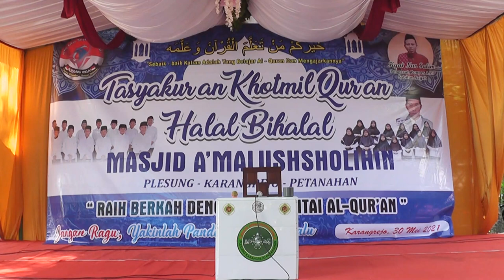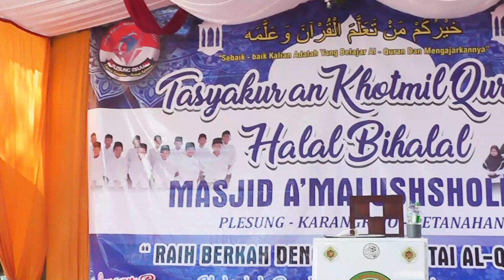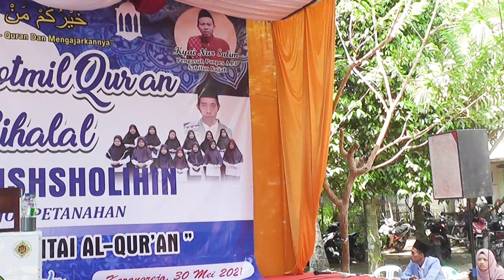KYAI NUR SALIM (WONOSIGRO GOMBONG) MASJID A'MALUSHSHOLIHIN PLESUNG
DAFTAR PESERTA KHOTMIL QUR'AN
MASJID A'MALUSHSHOLIHIN
DESA KARANGREJO KECAMATAN PETANAHAN
TAHUN 2021

Takmir Masjid Bpk H. Saliso
Imam Masjid K. Supandi
Imam Masjid K. Warta

Pengurus
1. Bpk Carik Sarno
2. Bpk BPD Parluji
3. Bpk Rohman
4. Bpk Madngaeni
5. Bpk Darso

Panitia
Bpk Kuduri Khamim Subekti

skertaris
Indra Kustiawan

Bendahara
Muji Asih

Ustad
1. Ustad Turijo Bagus Erlangga
2. Ustad Daliso

Katam Alquran
1. Syamsul Maarif Bin Wastoto
2. Dimas Tri Pangestu Bin Sahirman
3. Reza Adi Permana Bin Sarimin
4. Deni Tri Anggoro Bin Rohman
5. Reza Achmad Dzafian Bin Ahmad Mundakir
6. Nanda Putra Wahyu Pratama Bin Sahroni
7. Ismail Rauf Akbar Bin Riswandi
8. Bagus Galih Triatmaji Bin Mujito
9. Deni Fajar Ariyanto Bin Masirun
10.Khanhar Bangun Permada Bin Darso
11.Tegar Dwi Lutfianto Bin Kuatno
12.Rizki Raihan Maulana Bin Sunardi
13.Rizki Bagus Pratama Bin Nur Wahidin
14.Alika Hony Utami Binti Natir
15.Serlina Binti Masdar
16.Rahmania Salsabila Binti Haryanto
17.Dewi Lestari Binti Darjo Ragil Saputra
18.Rizka Intan Kharisma Binti Sarno
19.Septi Dwi Astuti Binti Saludi
20.Anisa Mely Amalya Binti Rajimin ( Alm )
21.Bela Ratnasari Binti Sahirman
22.Nadya Hanna Firdaus Binti Sarijan
23.Isna Yuliana Binti Waluyo
24.Widiawati Nur Halimah Binti Bera
25.Radita Nur Faizah Binti Tugio
26.Widatul Khasanah Binti Solikhun